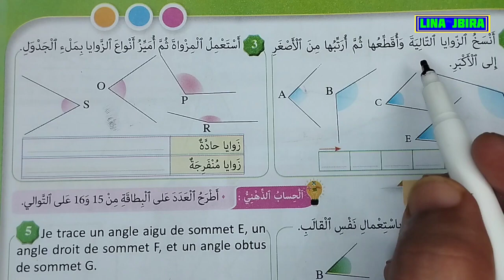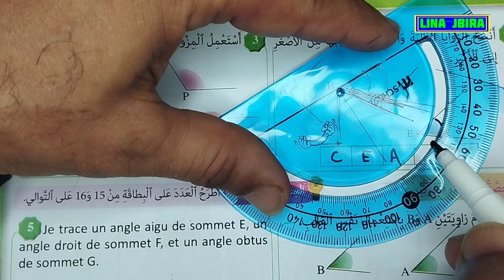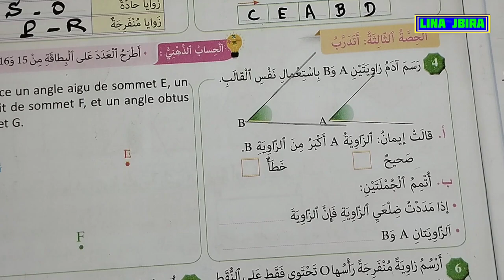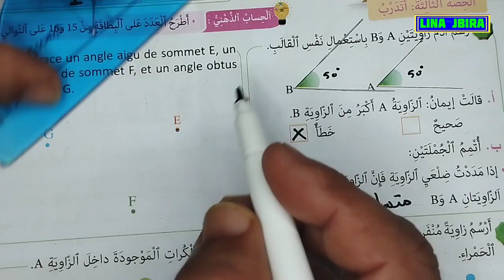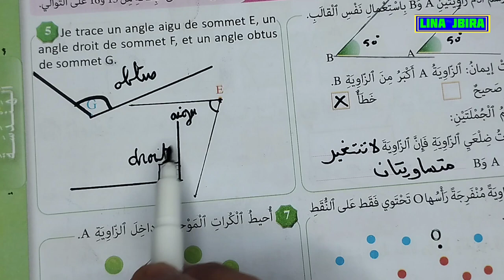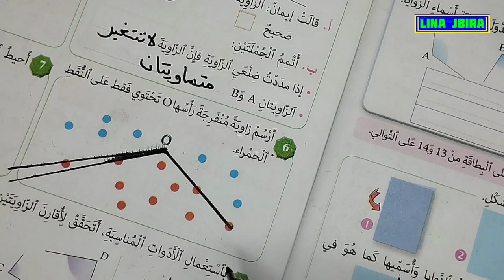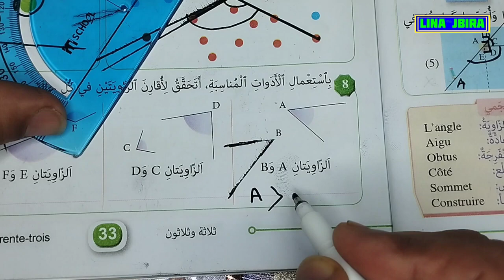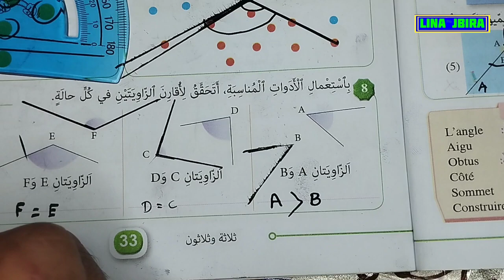مرجع المرجع في الرياضيات للسنة الثالثة ابتدائي الصفحة 33